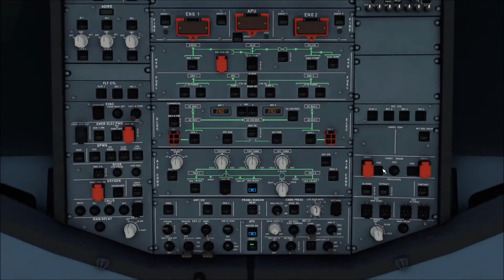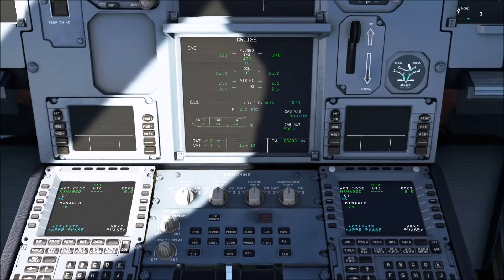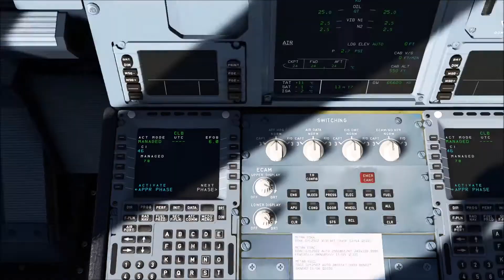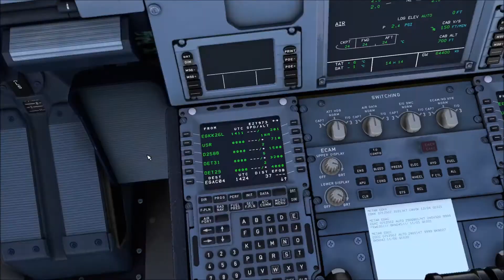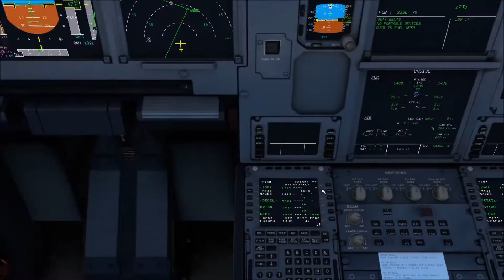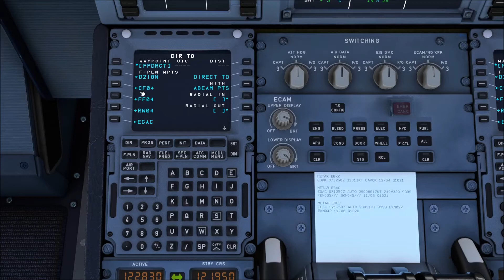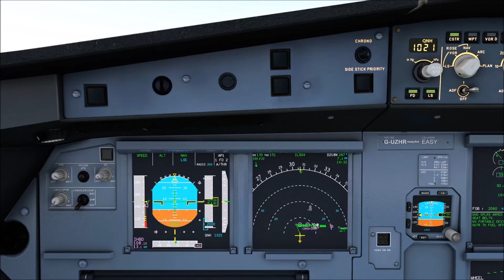Gatwick to Belfast